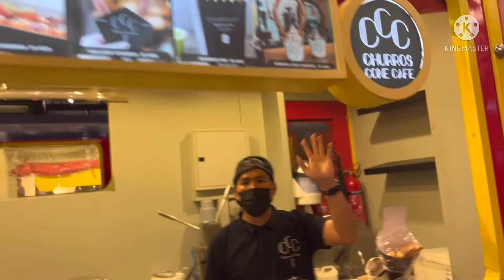🇦🇪Nice weather to have fun at Global Village| Family time